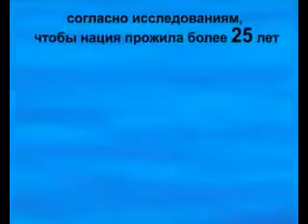Ծնելիություն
երբ կրճատվում են ծնունդները, Ազգը մահանում է